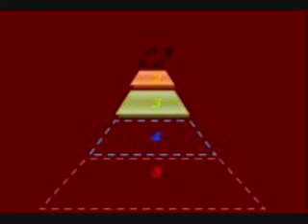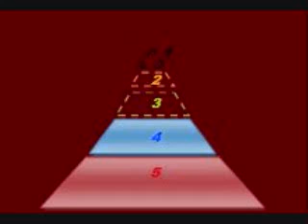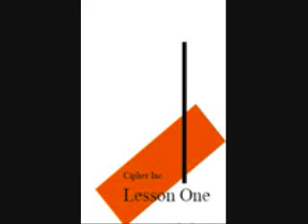Equality The Race Edition Part 2 of 4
Prentice Johnson Addresses Equality